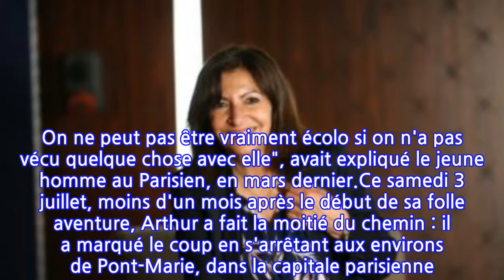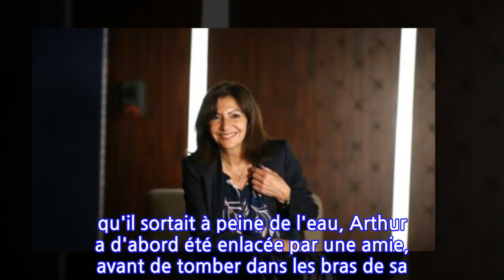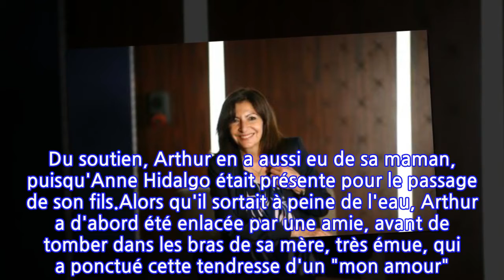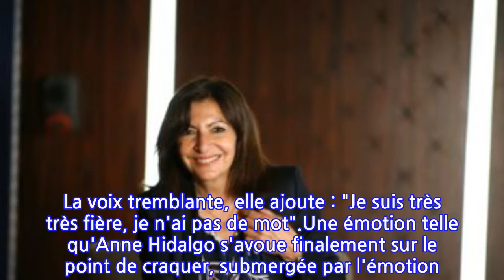Anne Hidalgo : la maire de Paris « au bord des larmes » lors de tendres...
Anne Hidalgo : la maire de Paris « au bord des larmes » lors de tendres retrouvailles...
Arthur Germain, le fils d'Anne Hidalgo, s'est lancé un pari fou : traverser la Seine à la nage. A mi-étape, le jeune homme a fait un arrêt à Paris, où il a retrouvé sa mère. Des retrouvailles fortes en émotion. Pendant que maman travaille, peut-être en vue d'un grand projet pour 2022, le fils se lance dans un grand défi. Depuis le 9 juin, Arthur Germain, le fils d'Anne Hidalgo, traverse la Seine à la nage. 780 kilomètres, à boucler en 52 jours : une jolie mission, mais pas l'impossible pour ce nageur expérimenté qui a déjà traversé la Manche. "Je veux que mon objectif donne envie aux gens d'aller dans la nature. On ne peut pas être vraiment écolo si on n'a pas vécu quelque chose avec elle", avait expliqué le jeune homme au Parisien, en mars dernier.Ce samedi 3 juillet, moins d'un mois après le début de sa folle aventure, Arthur a fait la moitié du chemin : il a marqué le coup en s'arrêtant aux environs de Pont-Marie, dans la capitale parisienne. "C’est un défi plus difficile que je ne l’avais imaginé, raconte-t-il au Parisien. Vraiment, tout est dans le mental. J’ai mal au bras depuis le début mais avec le soutien des gens, c’est plus simple". Du soutien, Arthur en a aussi eu de sa maman, puisqu'Anne Hidalgo était présente pour le passage de son fils.Alors qu'il sortait à peine de l'eau, Arthur a d'abord été enlacée par une amie, avant de tomber dans les bras de sa mère, très émue, qui a ponctué cette tendresse d'un "mon amour". "Tu m'as manqué", a répondu le fils. Visiblement, tout le monde était très ému de se revoir.Interrogée par Le Parisien, Anne Hidalgo a d'ailleurs peiné à cacher son émotion. "Je suis impressionnée par ce qu'il fait, cette performance", souligne-t-elle, précisant qu'elle est présente auprès de son fils en tant que maman, et non en tant qu'édile. La voix tremblante, elle ajoute : "Je suis très très fière, je n'ai pas de mot".Une émotion telle qu'Anne Hidalgo s'avoue finalement sur le point de craquer, submergée par l'émotion. "C'est la maman qui parle, au bord des larmes, avec le coeur qui bat la chamade, détaille-t-elle. Je le sens heureux, il voulait porter un message écologique, un message d'une génération. Et cette génération va nous surprendre, elle nous réserve de belles surprises". Comme d'arriver au Havre dans les bons délais ?